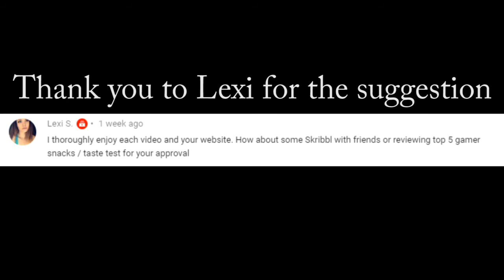Kini's Rambles #16 (7/5/20) - FGC, Gamer Snacks & More